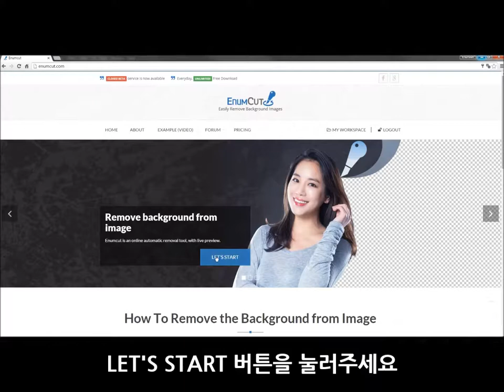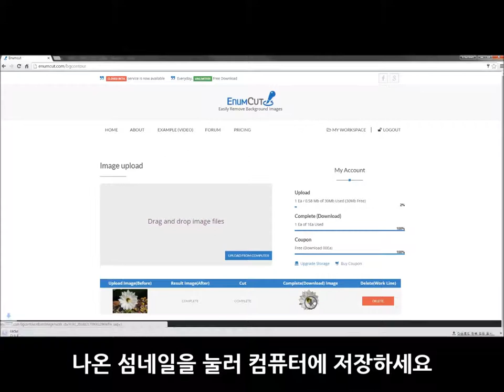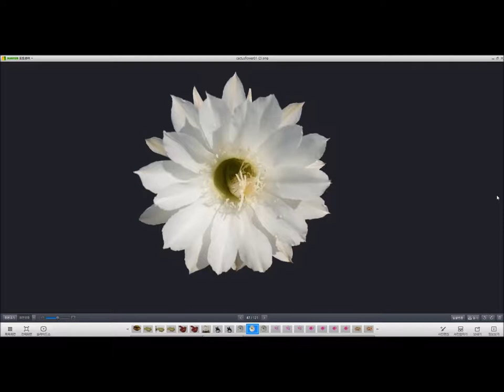cactusflower01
Enumcut.com[Tutorial-60]:Manual(Expert)Mode- cactus flower photo(complex background)-backgrund removal

Today, we will try to remove background from cactus flower photo.(complex background)

3 Types of Tool Mode! Quick & Manual(Nomal, Expert) Mode!

이넘컷, 포토샵 필요없는 쉬운 사진 배경제거 누끼 서비스 -  선인장 꽃 사진 누끼 작업 쉽게하기. 쉽고 편한 정밀한 누끼, 이넘컷